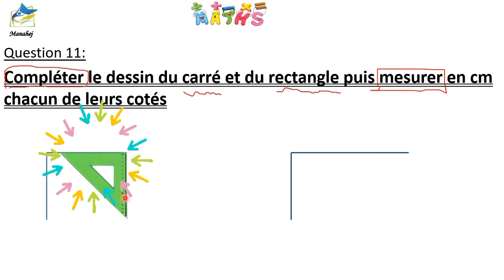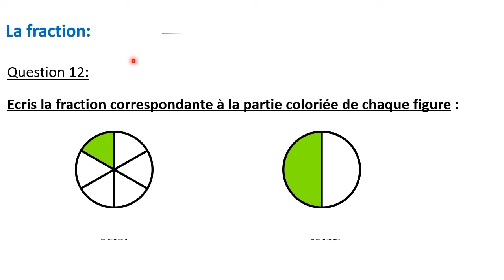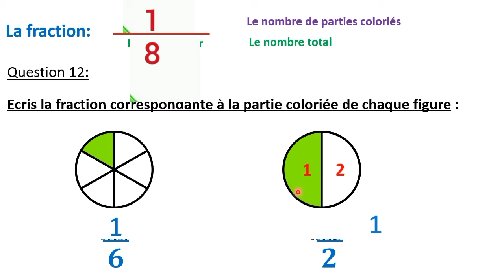Ex 11 et 12 dans la fiche (EB3)